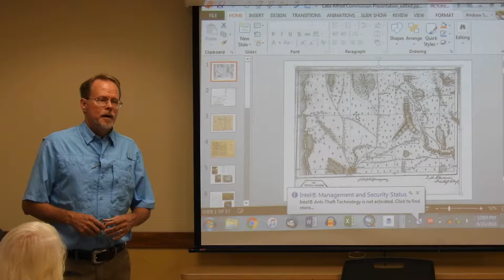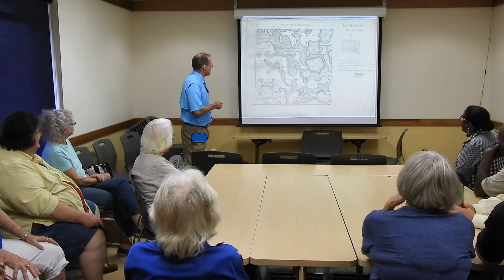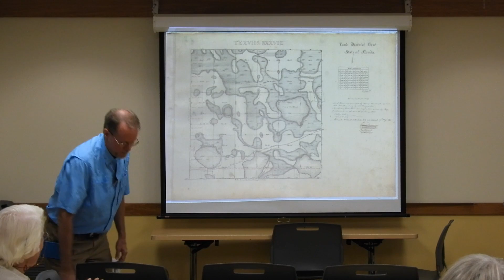Lake Alfred Historical Society,Inc.